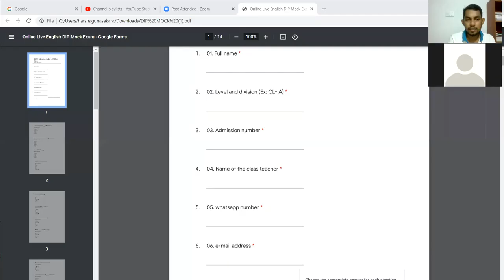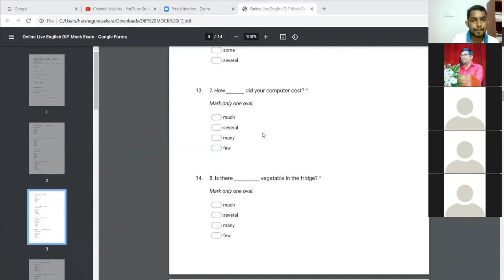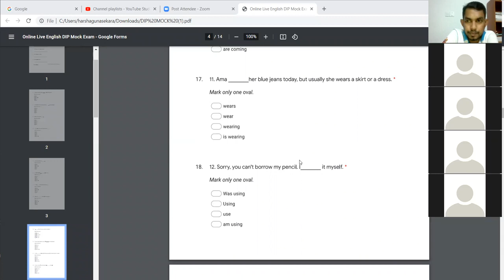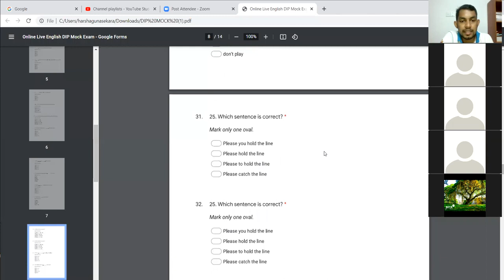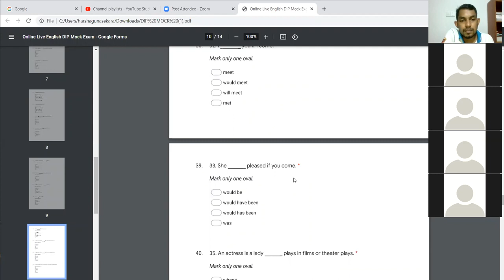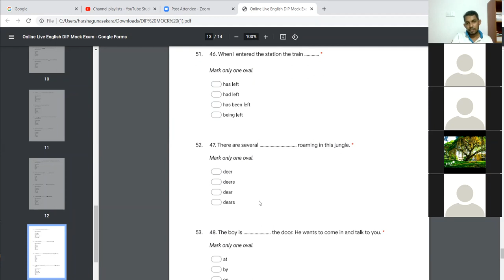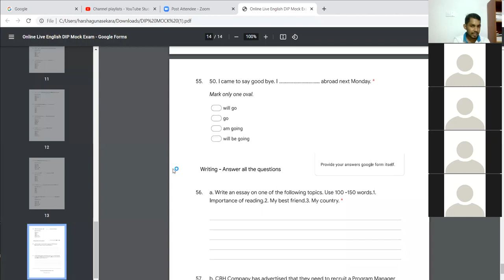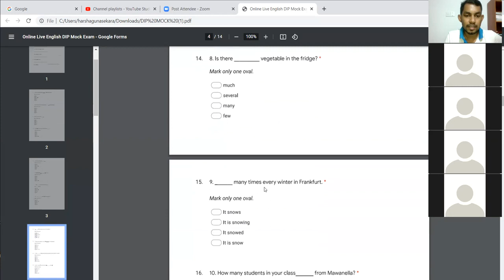OLC 14 Diploma C Mock Paper discussion